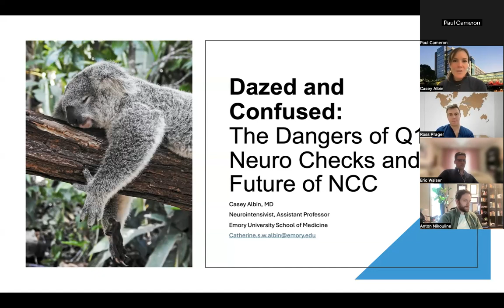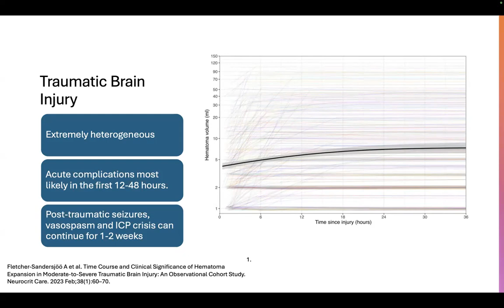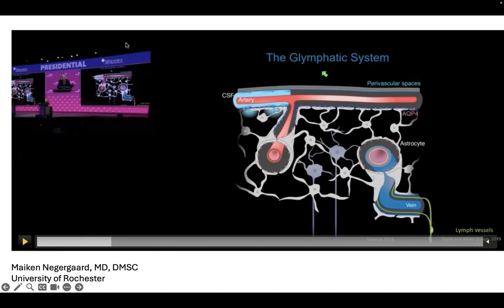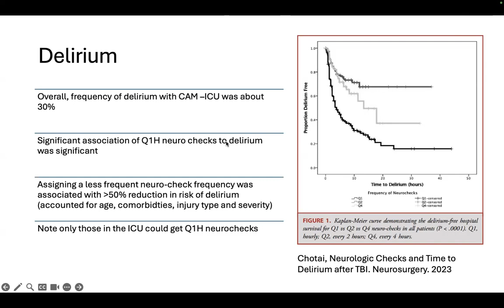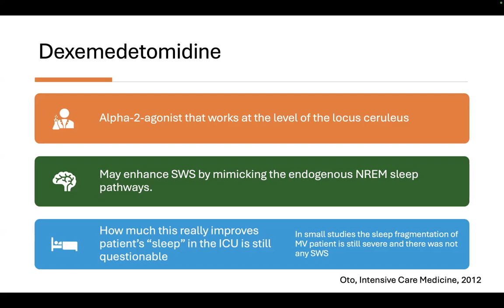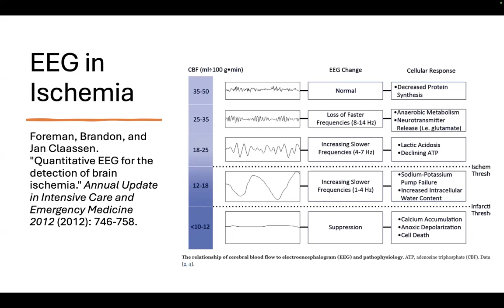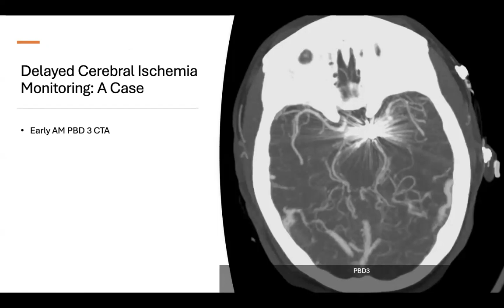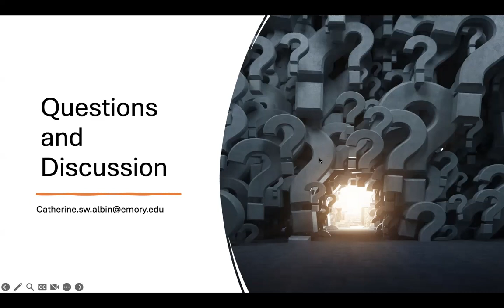Dazed & Confused: The Dangers of Q1H Neurochecks and the Future of Neurocritical Care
Critical Conversations Series - Dr. Casey Albin.
Dr. Albin dives into theory and evidence surrounding rudimentary neuromonitoring, identifies opportunity cost considerations regarding sleep interruption and proposes a bright future.